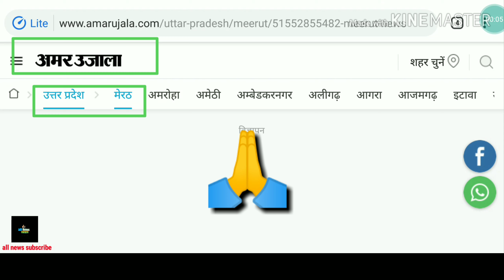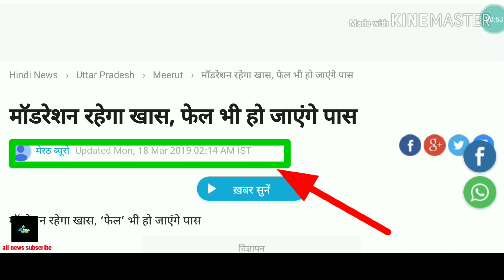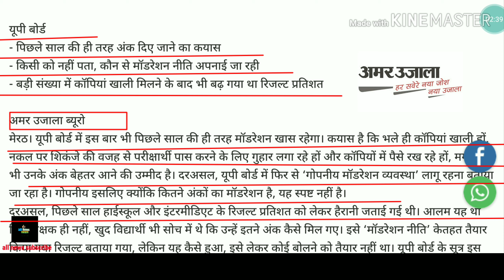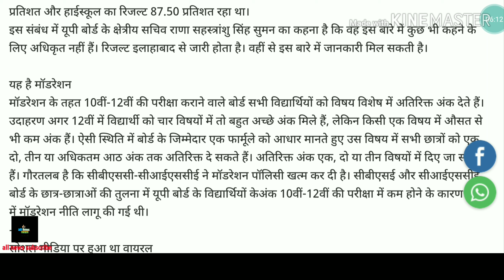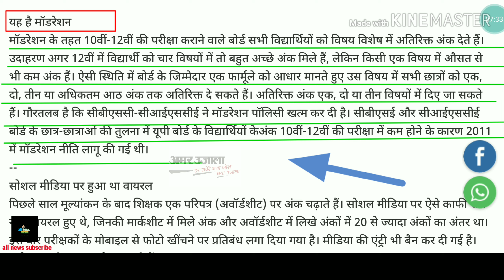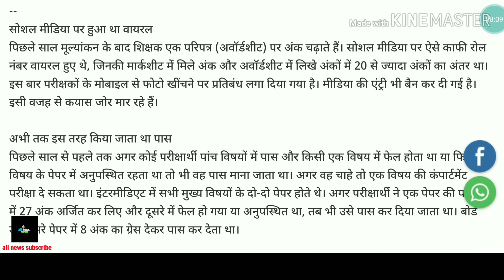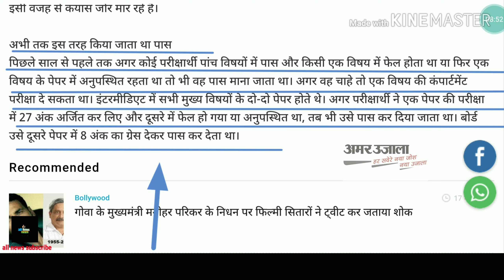कक्षा 10th और 12th वाले छात्र जरूर देखें यह वीडियो|Up bord BIGGEST NEWS updates|up board exam 2019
1. कक्षा 10th और 12th वाले छात्र जरूर देखें यह वीडियो|Up bord BIGGEST NEWS updates|up board exam 2019

2.यूपी बोर्ड
- पिछले साल की ही तरह अंक दिए जाने का कयास
- किसी को नहीं पता, कौन से मॉडरेशन नीति अपनाई जा रही
- बड़ी संख्या में कॉपियां खाली मिलने के बाद भी बढ़ गया था रिजल्ट प्रतिशत

अमर उजाला ब्यूरो
मेरठ। यूपी बोर्ड में इस बार भी पिछले साल की ही तरह मॉडरेशन खास रहेगा। कयास है कि भले ही कॉपियां खाली हों, नकल पर शिकंजे की वजह से परीक्षार्थी पास करने के लिए गुहार लगा रहे हों और कॉपियों में पैसे रख रहे हों, मगर फिर भी उनके अंक बेहतर आने की उम्मीद है। दरअसल, यूपी बोर्ड में फिर से ‘गोपनीय मॉडरेशन व्यवस्था’ लागू रहना बताया जा रहा है। गोपनीय इसलिए क्योंकि कितने अंकों का मॉडरेशन है, यह स्पष्ट नहीं है।
More to watching the video.

3. More videos and news channel